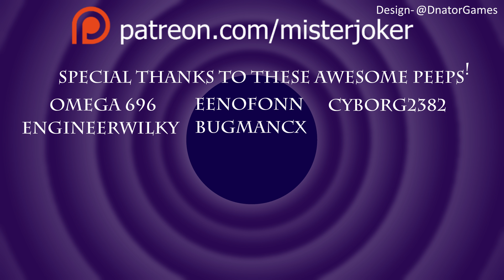Forts Gameplay - 40 - Forts First Look - Skirmish in Full Mode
Welcome to Forts Gameplay! Forts, a physics-based action RTS, challenges players to construct custom bases and destroy their oppontents'.

Wanna help more?

STREAMING SCHEDULE
Thursday Night! 10/10:30pm